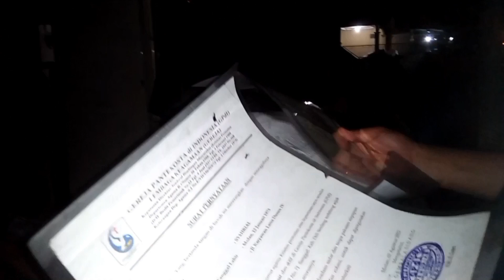SYAHRIL MASUK KRISTEN. AWALNYA MUSLIM DENGARKAN KESAKSIANNYA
Dia dibenci semua keluarganya, tetapi dia selalu mendoakan semua kekuarganya dan berharap mereka juga akan menjadi pengikut Yesus.